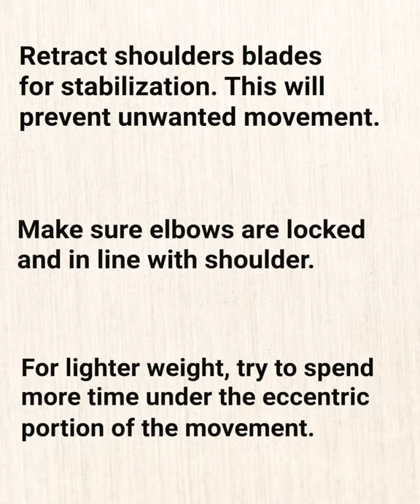No Gym? No Problem! Try This Triceps Workout At Home With Resistance Band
Today I wanted to show a Triceps kickback workout at home with a rope that you can do if you only have a resistance band. Even though gyms are opening back up, here's a triceps workout at home with rope you can try in case you ever need to do a home workout. Although dips and push-ups have become a staple in my home workout, there’s still something to be said about isolation work. In my case, my triceps lag behind a lot so I thought I’d share an easy workout you can set up at home to isolate the triceps. Here, I just tied some resistance cables to the leg of my bed and just like that, you can perform a resistance band triceps workout.

While I definitely prefer triceps workouts such as a rope pushdown, the kickback probably works best if you have a resistance band as opposed to just a dumbbell. This is because with a resistance band, there will be a constant force of tension that you must counteract both during the concentric and eccentric portion of this movement. As far as triceps exercise, this would be quite suitable for a home workout.

First off, note that the triceps are composed of three heads: Long head (the biggest), lateral head (the outer) and medial head (which actually does a tremendous amount of work). You cannot isolate any one head as they all contribute to the extension of the forearm about the elbow joint. But this workout does a good job at getting them all to contribute.

Notice also that my elbow remains relatively still as shown by the green line. If your elbows are moving excessively during the movement, then your shoulders are coming into play. Rather, try to keep the shoulders from extending or flexing and keep a straight line between the elbow and the shoulder joint so that only the triceps are producing the movement.

What do you think of this workout? I used to do these a lot with dumbbells when I first started lifting but have found the cable version to be more effective.

Learning proper form will also lay the foundation in understanding how your muscles work and contribute to the longevity of your ability to continue working out. But with that said, what are some of YOUR favorite tricep exercises?